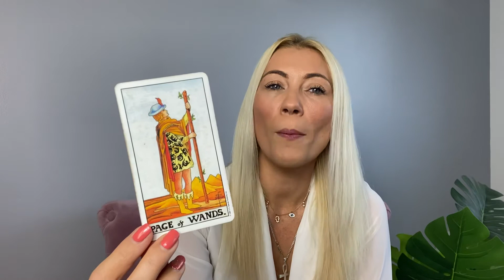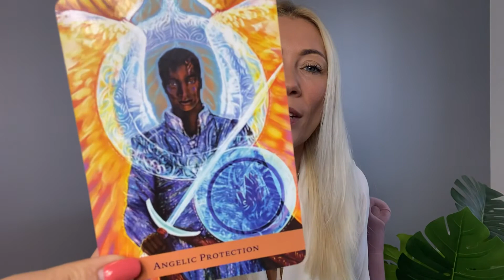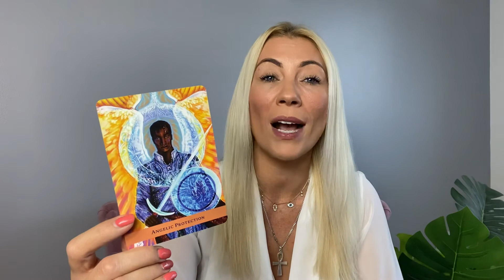30 May - 5th June Psychic Reading. What you need to know about the week ahead.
Your weekly angel and tarot psychic guidance with Claire Stone.